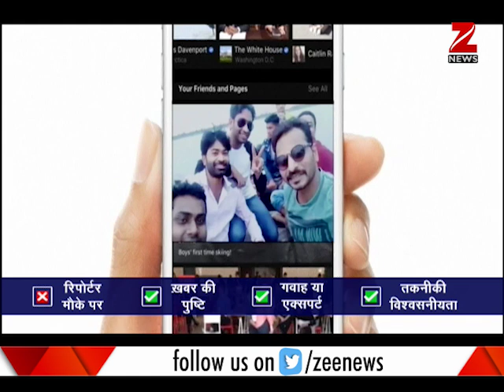Selfie craze takes eight lives in Nagpur, population suffers due to Assam floods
A live video streamed on Facebook, where eight friends were riding in a boat during a picnic in Nagpur. Watch to know how fun in water suddenly turned a deadly incident for them.